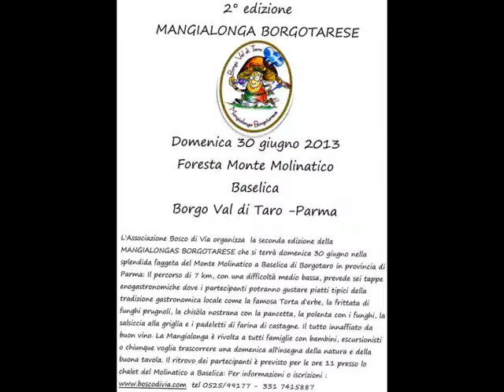Conferenza Stampa Mangialonga 2013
Mangialonga 2013 30/06/2013
Associazzione Bosco di Via
Organizza
Camminata enogastronomica non competitiva all'interno del Parco del Molinatico.
Partenza ore 11
Baselica di Borgotaro PR